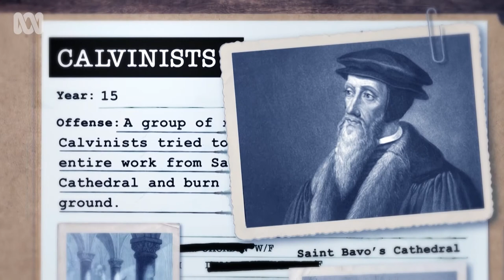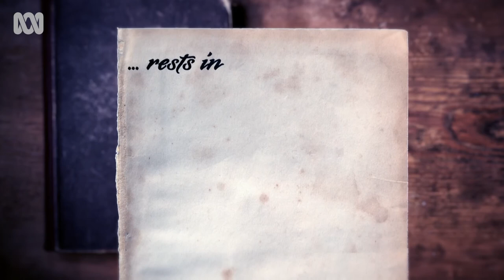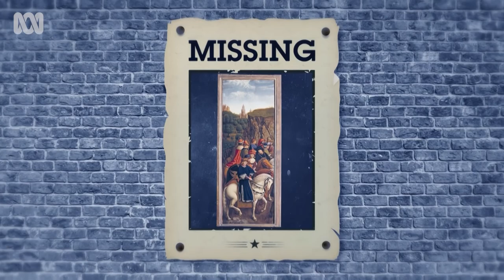Why has this masterpiece been stolen so many times? | Art Works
From Napoleon to Hitler, what makes a work of art so appealing that it’s been stolen by some of the most notorious people in history?

The Ghent Altarpiece, or Adoration of the Mystic Lamb, is a two-tonne masterpiece by Jan and Hubert van Eyck. With its two vertical registers of panels complete with foldable wings with paintings on either side, the altarpiece is considered to be one of the world’s treasures.

It’s also the world’s most stolen artwork. Zoë Norton-Lodge investigates some of the crimes carried out against this most coveted 15th-century polyptych.